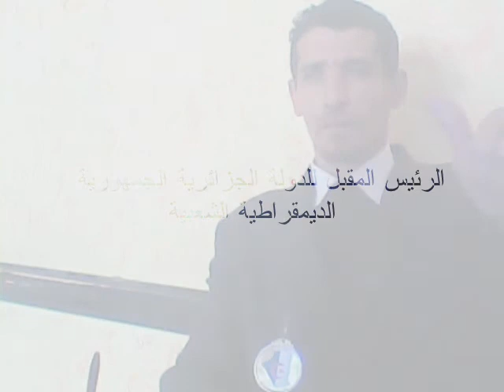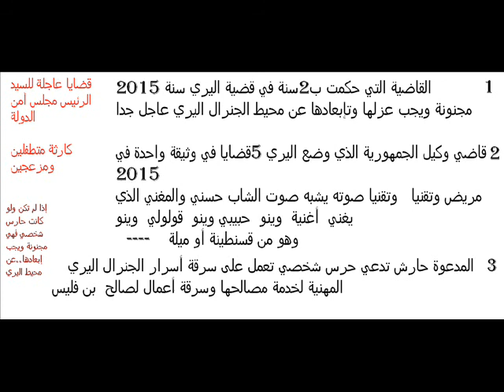الجنرال البايري إذا إستدعيت للرئاسة سأقبل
ولا ننسى ملف الدوك والمشروع الملك الجزائري والعاصمة